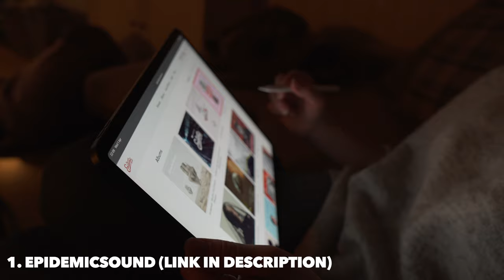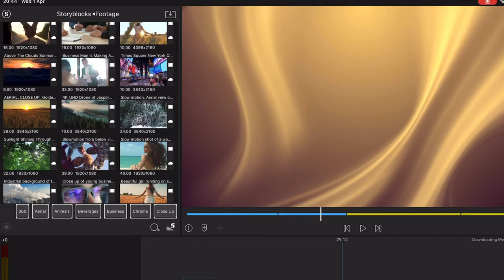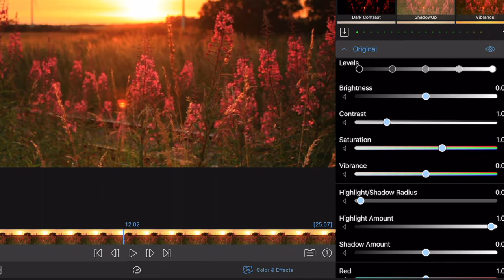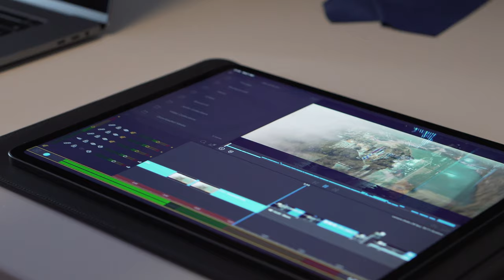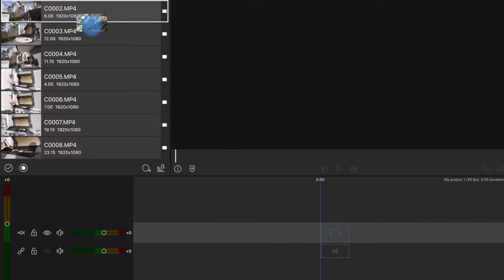LumaFusion 2.3 | 10 THINGS TO DO WHEN YOU´RE STUCK AT HOME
LumaFusion | 10 THINGS TO DO WHEN YOU´RE STUCK AT HOME
In this video i will give you my top 10 things on what you can do while stuck at home, most of the things are the things I’m already doing to keep my mind busy on something else

2nd iPad
3rd iPad

MAIN CAMERA
BEST ALLROUNDER LENS
MAIN LENS
OTHER LENS
SONY A6400 BATTERY GRIP
ND FILTER:

MAIN DRONE
SECOND DRONE
ND FILTER

ACTION CAMERA :

GIMBALS///
Main Gimbal
2nd Gimbal

get active.